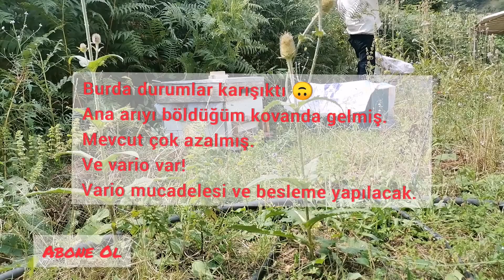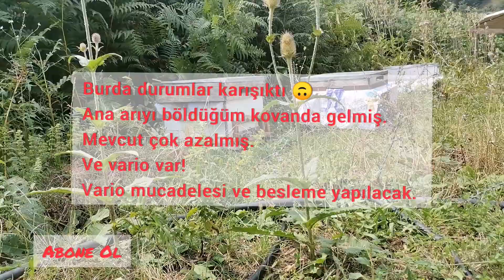Kovana ANA ARIyı NASIL VERDİK?